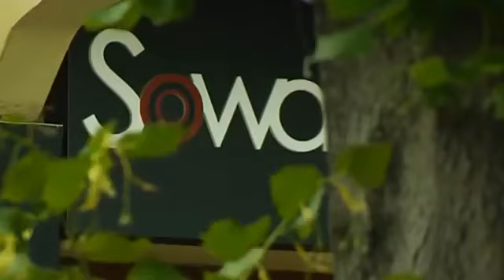Afera podsłuchowa 2014